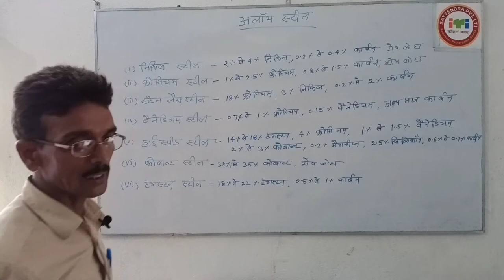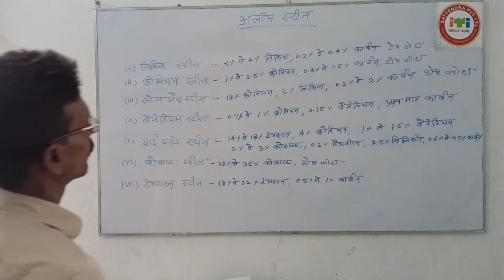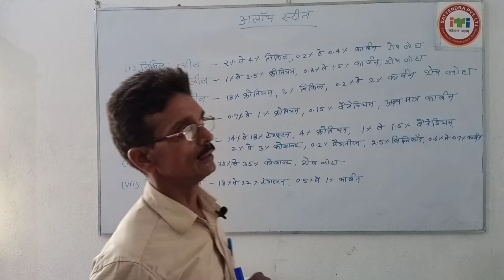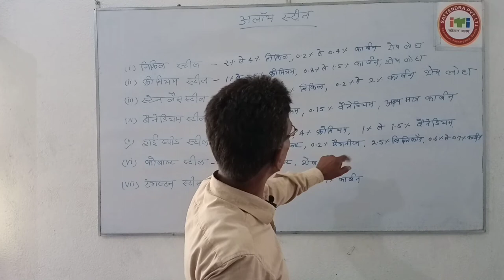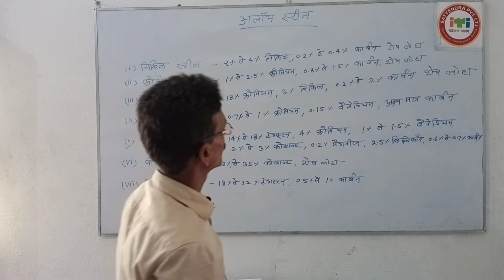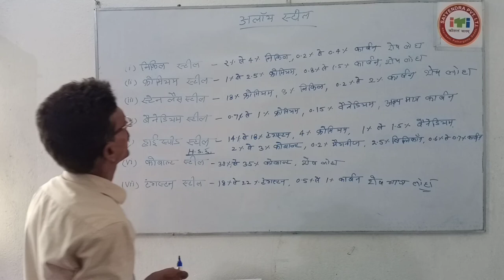Alloy steel अलॉय स्टील